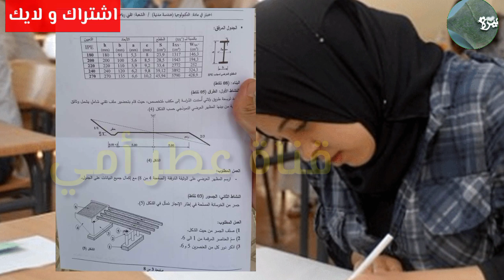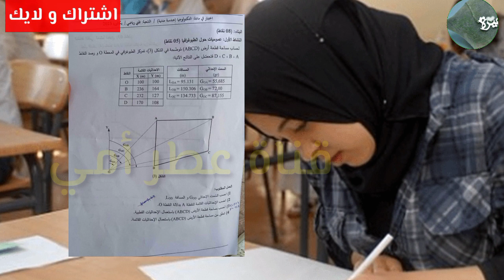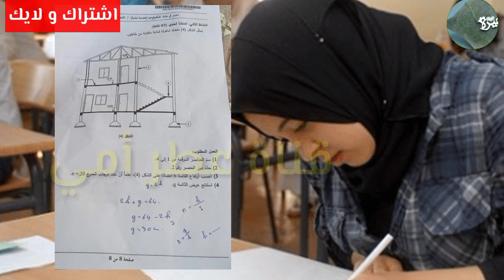بكالوريا_2023_موضوع مادة التكنولوجيا شعبة تقني رياضي 2023